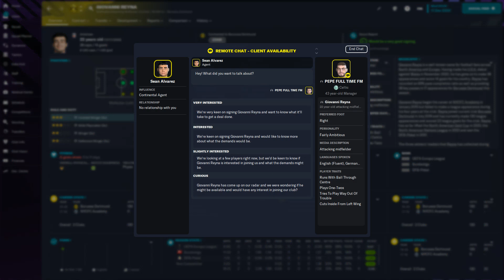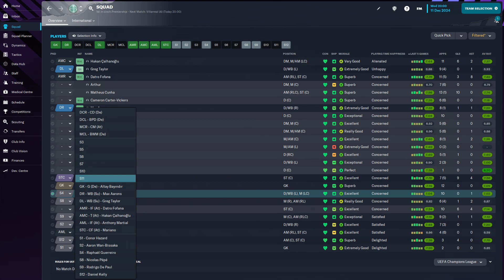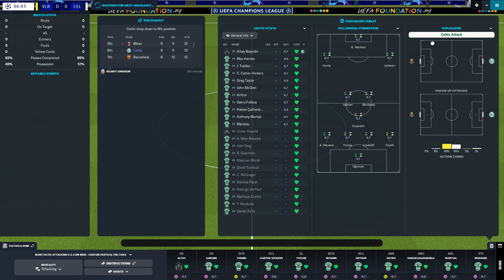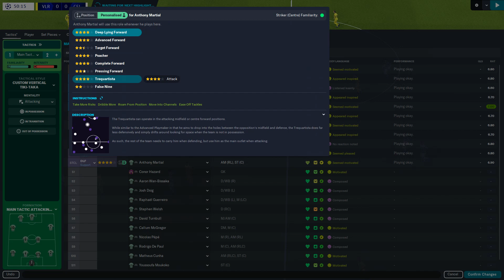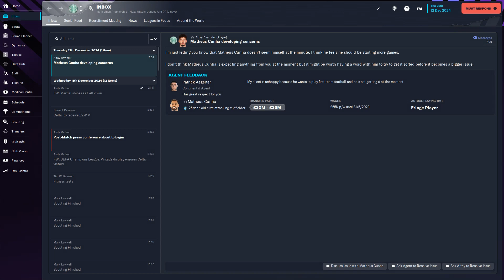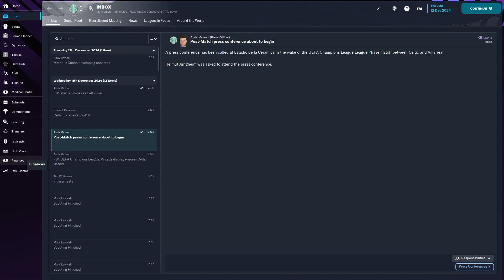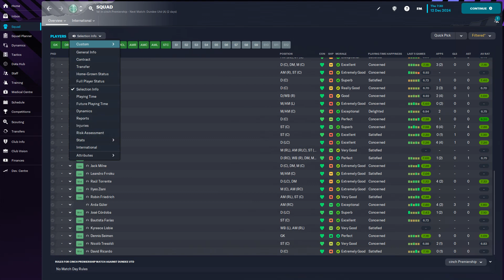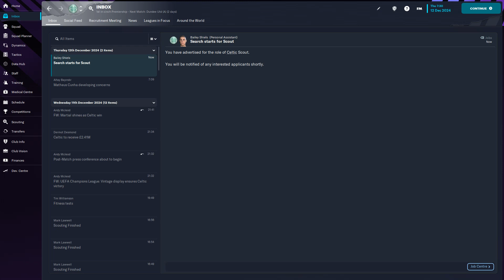Celtic FC #9 - VILLARREAL - ROAD TO DOMINANCE - SEASON 3 - FM23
Welcome back to another season playing Football Manager.